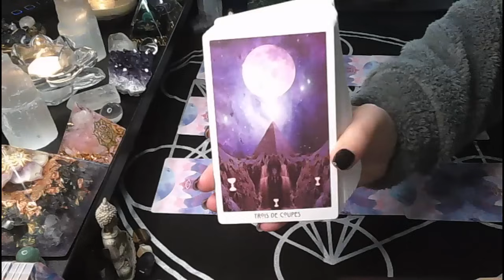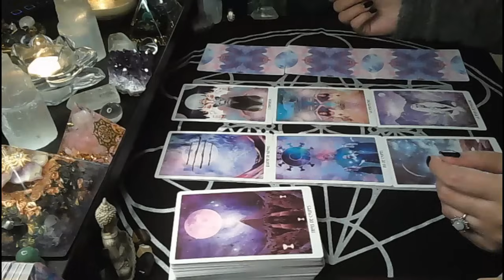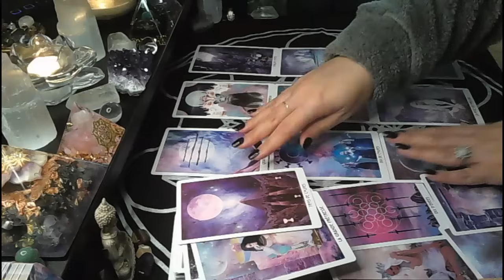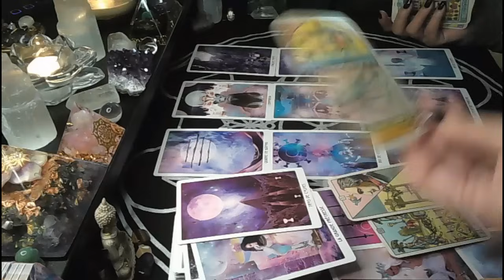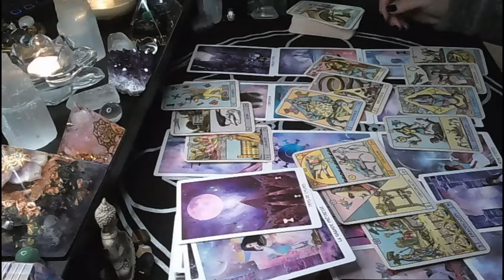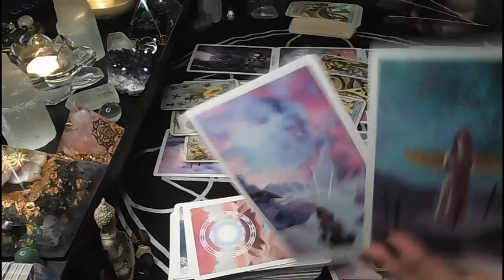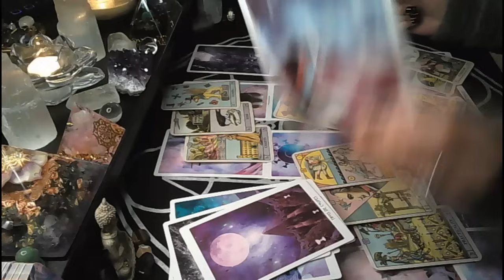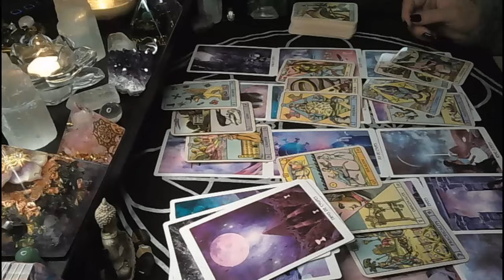Pisces Week Ahead♓Calling their bluff💥💪 Their plan backfires😆Karma at work📯🤯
Hi Pisces!
We are looking at the energies and events coming up in the week ahead and advice on how to make the most of them.

Monica